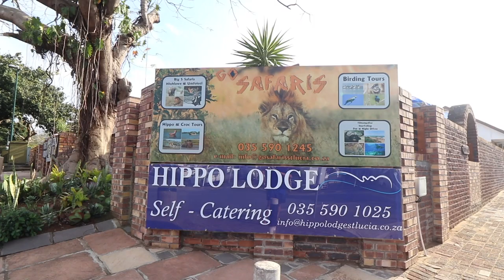News Flash - Catches from this past week, Cob, Garrick and Flat Fish